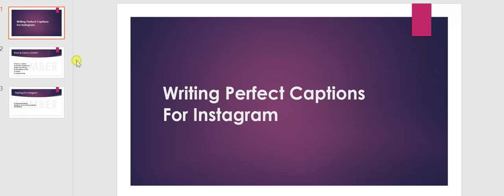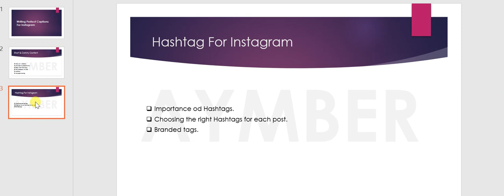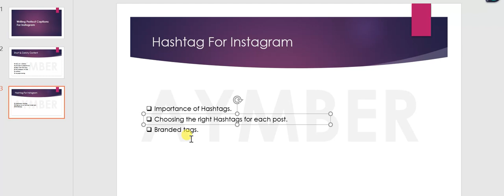Writing captions for Instagram Course in Hindi for Beginners | Class 4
In this Instagram Marketing Full Course video, we'll be covering some of the major concepts of marketing your brand, products or services on the platform. We'll cover topics like how to create Instagram videos, how to increase Instagram followers, some marketing strategies, and how it compares with Facebook.
So, without further ado, let's jump right in!